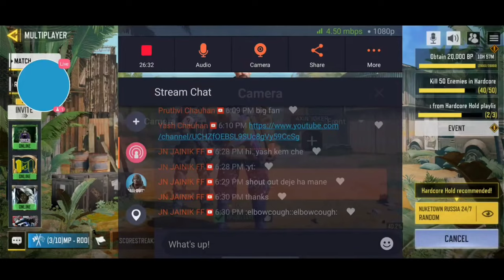YE MAIN HU AUR MERA STRUGGLE HAI PHIR BHI OP GAMEPLAY HOWRI HAI COD HIGHLIGHT #4 - |YASH CHAUHAN